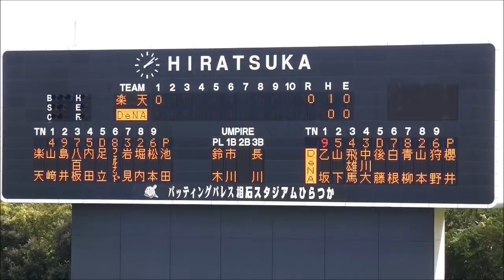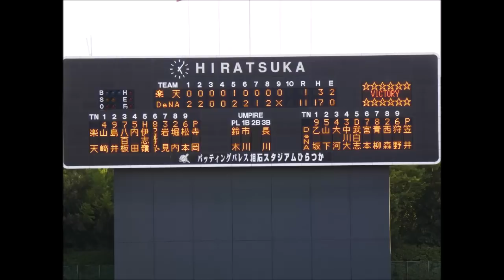横浜DeNAベイスターズ2軍 8月18日の全安打シーン【17本】20180818平塚球場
2018年8月18日　平塚球場
横浜DeNAベイスターズvs東北楽天ゴールデンイーグルス